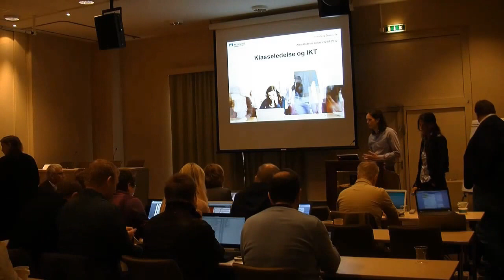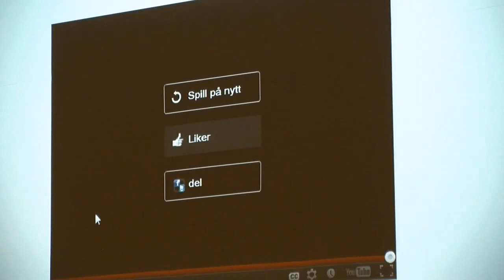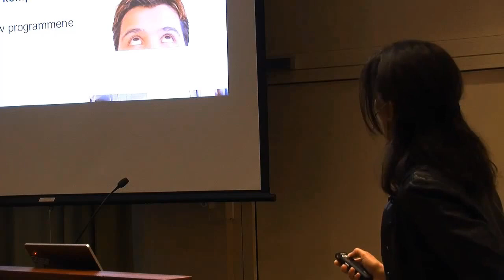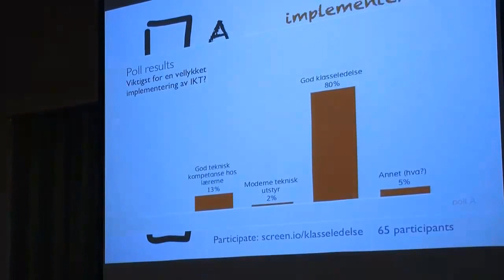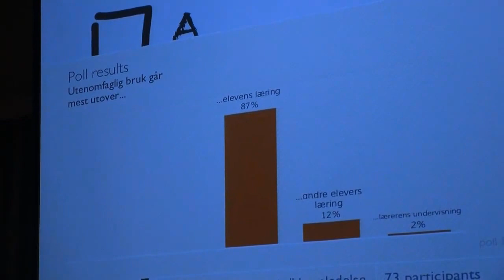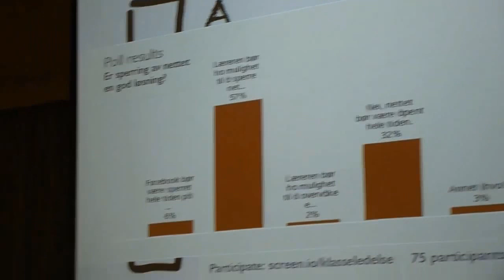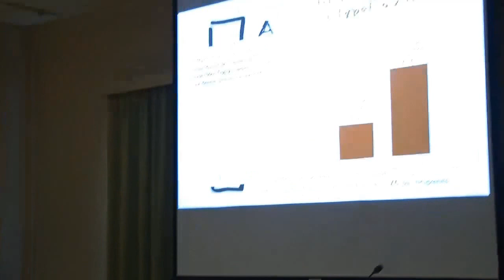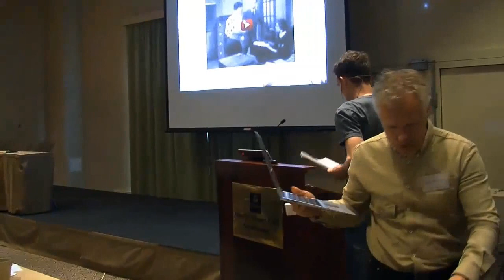Elev-pc-konferransen 2012 - Del 2.2 - Klasseledelse og IKT.mp4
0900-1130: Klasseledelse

Mange opplever at PC-ene har ført til mindre læring og mer underholdning. Vi hører rop om hjelp fra både lærere og elever.

Hvordan skal vi forholde oss til dette? Går veien gjennom bedre og tidsriktig klasseledelse, eller kan teknologien frelse oss? Stikkord: Bedre klasseledelse eller tekniske tiltak for styring av PC-bruk i undervisningen?

    Innledning v/ Professor Rune Krumsvik, UIB (eget innlegg passordbeskyttet)
    Innlegg Gotaas
    Innlegg Mathisen